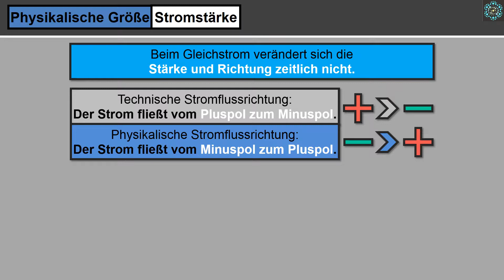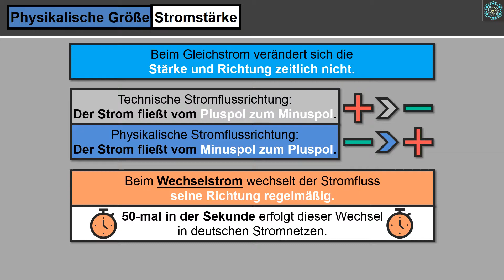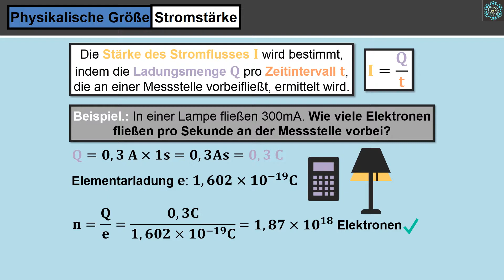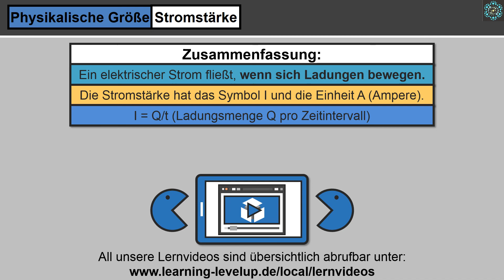Stromstärke einfach erklärt│Physik Lernvideo│Learning Level Up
Was ist die Stromstärke? Wie wird die Stromstärke gemessen? Wie wird die Stromstärke berechnet? Was ist der Unterschied zwischen Wechselstrom und Gleichstrom? Wie oft verändert der Stromfluss im deutschen Stromnetz pro Sekunde seine Richtung? Wo liegt der Unterschied zwischen technischer und physikalischer Stromflussrichtung? Alles was du über die Stromstärke wissen musst, erfährst du einfach erklärt in diesem Lernvideo.

Interaktive Übungen zum Lernvideo?